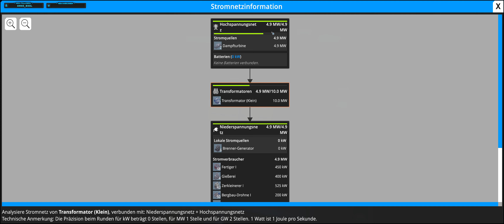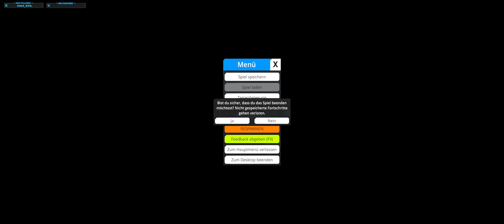Foundry | Early Access | Deutsch | Twitch VoD | [02]